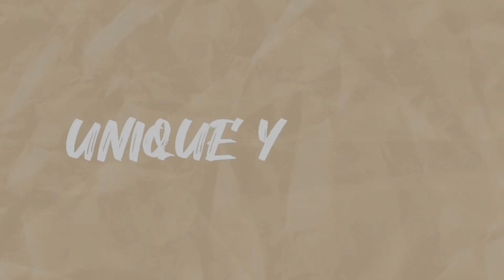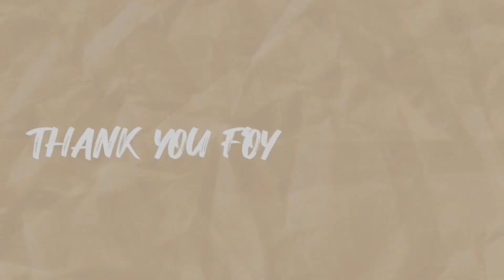Travel Vlog|Carni￼val Magic Cruise Day 2|Fun Day At Sea + Day Party + ￼Captain’s Dinner🚢✨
This is day 2 of the cruise so I hope you all enjoy it😊